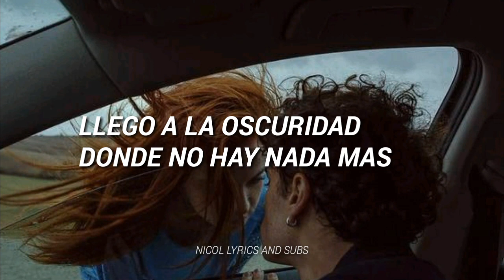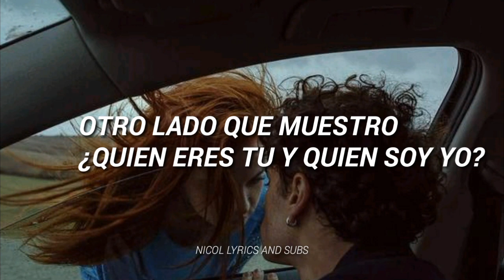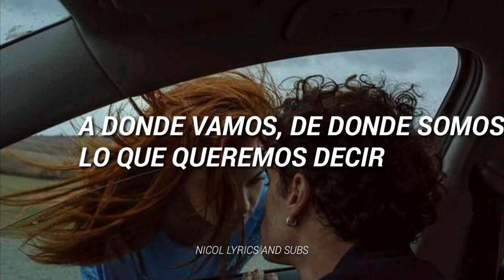DAZZLING LIGHT//ATEEZ [ESPAÑOL]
BIAS: TODOS ALV

TAGS;;
ATEEZ
DAZZLING LIGHT
SUB ESP
ESPAÑOL
SUBTITULOS
AL
KPOP
KOREAN MUSIC
JONGHO
SAN
YUNHO
WOOYOUNG
MINGI
YEOSANG
SEONGHWA
HONGJOONG